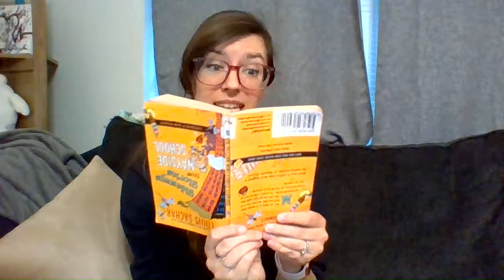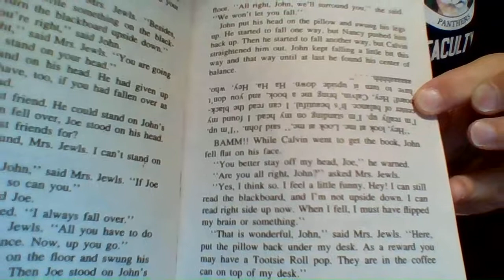Sideways Stories Ch 17